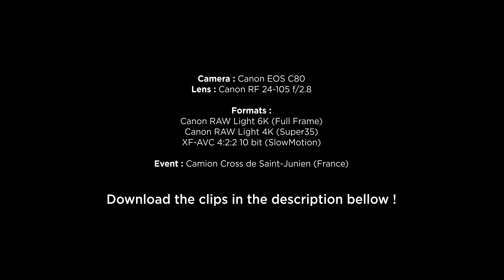Canon EOS C80 - 6K Sample Footage (Download Link in Description)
Download some of our clips shot with the new Canon EOS C80